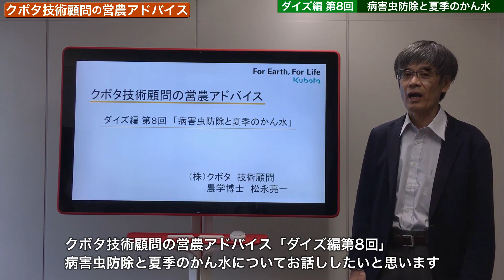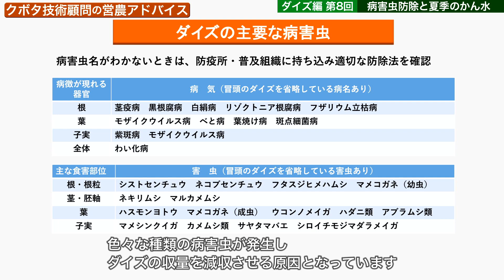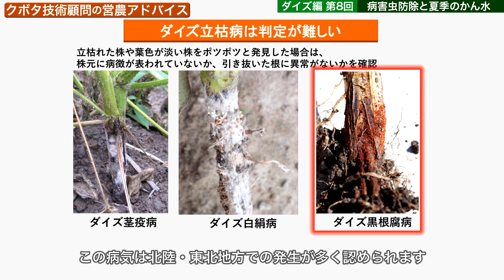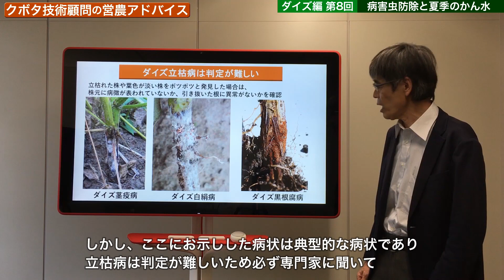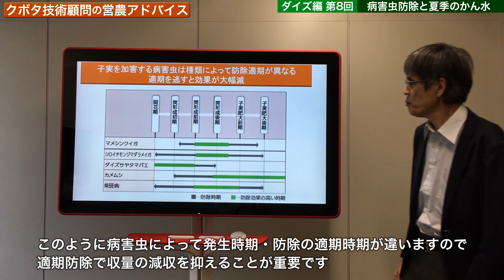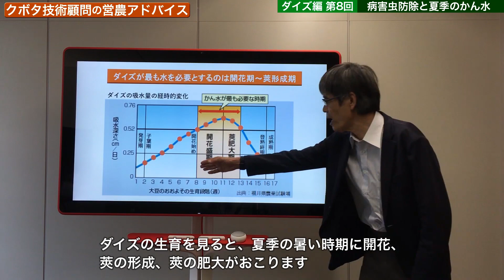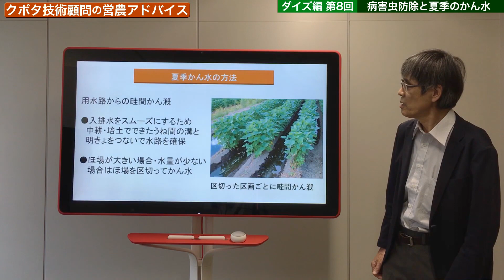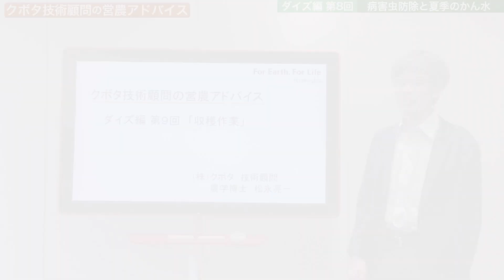クボタ技術顧問の営農講座～ダイズ編⑧病害虫防除と夏季のかん水～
ダイズ栽培の専門家・松永顧問が、ダイズについてレクチャー！
今回は、病害虫防除と夏季のかん水のポイントを解説します。

次回のテーマは、収穫作業についてです。